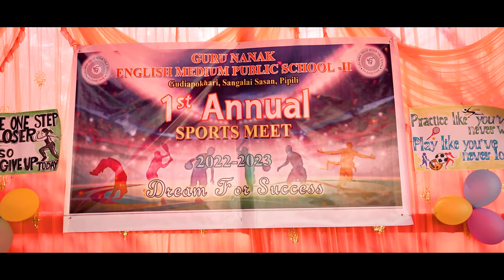Guru Nanak E.M Public School-II 1st Annual Sports Meet 2022-23